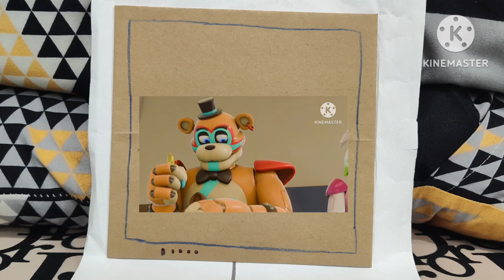Showing Of The Pet Mangle Of Chica.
Freddy and Chica scared of bark Mangle like a dog.